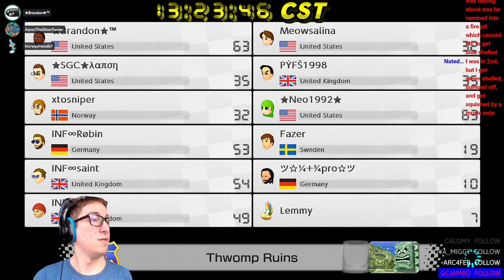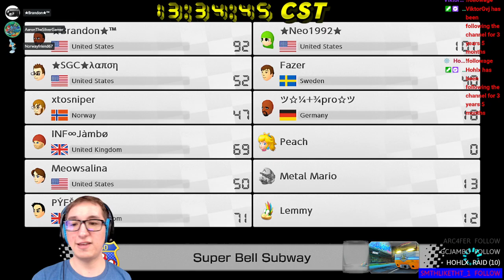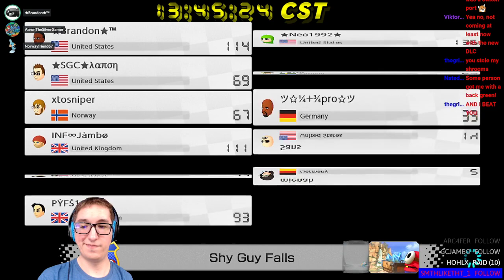[MK8D] Brandon's Tournament #39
My performance in this session is a bit mixed. I managed to get exactly 100 points at the end. So I did better than I usually do.